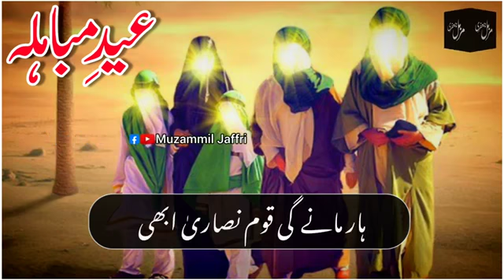palme hojayega faisla aagate panjatan#islam#aagayepanjatan